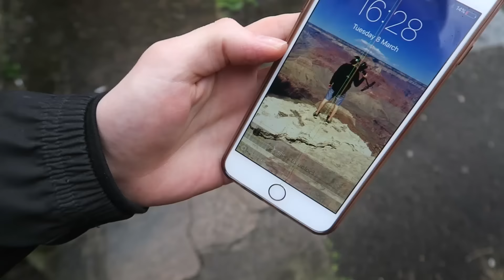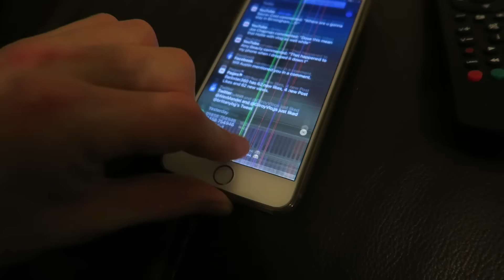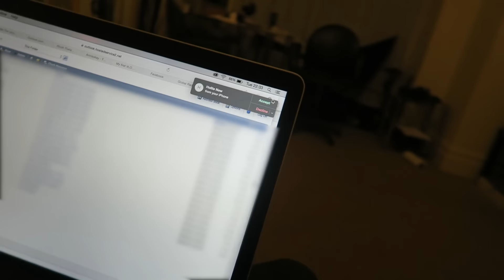SHE STOLE IT! (516)